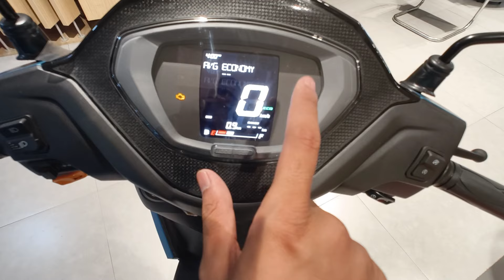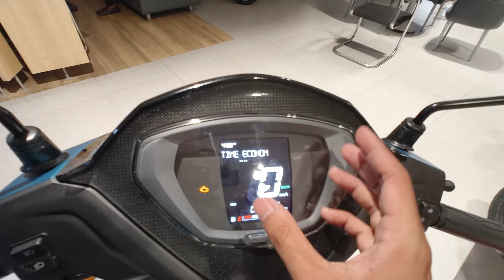OMG ऐसी Scooter कभी देखी नहीं होगी 😭 All New 2024 Tvs Jupiter 110 😉 Detail Review | Mad Wheels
Hello Everyone
My Name Is Haider
I Am From Lucknow Uttar Pradesh
& Uh Are Watching Mad Wheels

Varient : Smartxonnect Disc
Colour : Dawn Blue Matte
Price : 1,05,902* Approx On Road Lucknow, Uttar Pradesh
Showroom Add : Daliganj, Lucknow 📍
Special Thanks To " Classic Tvs" ♥️